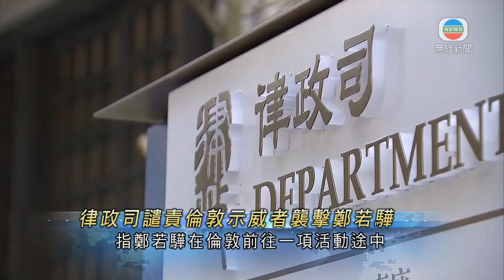香港律政司司长郑若骅伦敦遭暴徒包围受伤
11月14日，香港律政司司长郑若骅在英国伦敦出席活动途中被暴徒包围，身体严重受伤。她立刻向伦敦警方报案，要求警方严正处理，将涉案者绳之以法。律政司谴责所有诉诸暴力及激进主义的行为。（来源：无线新闻）